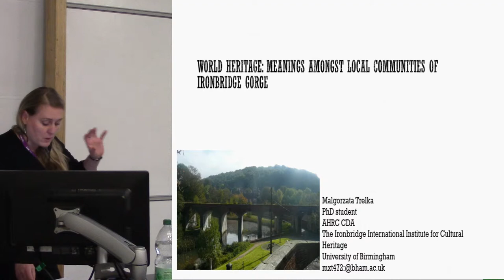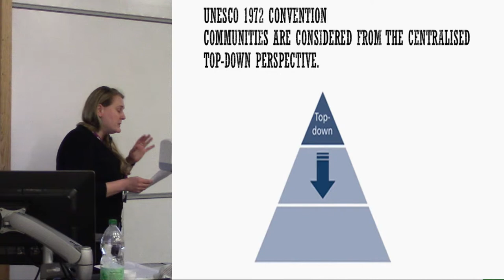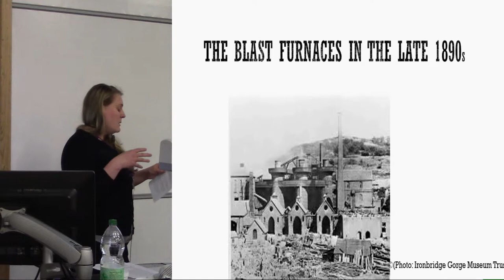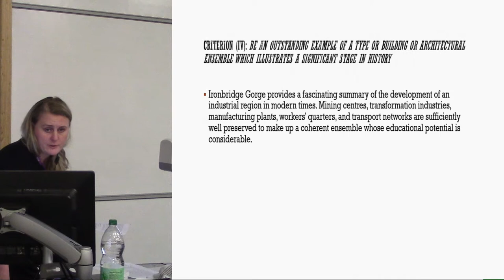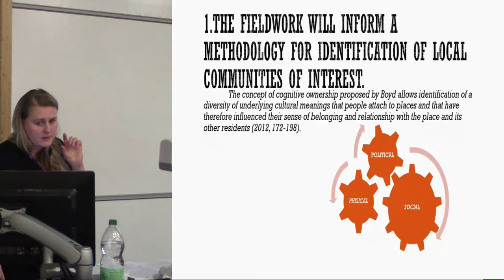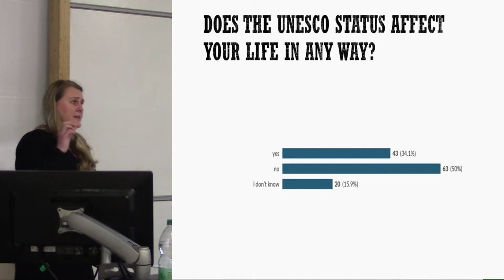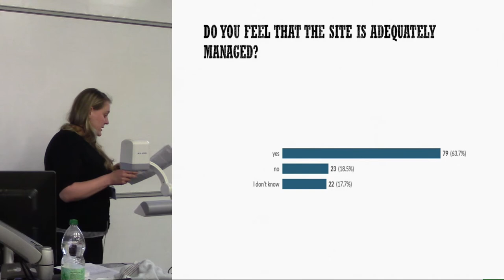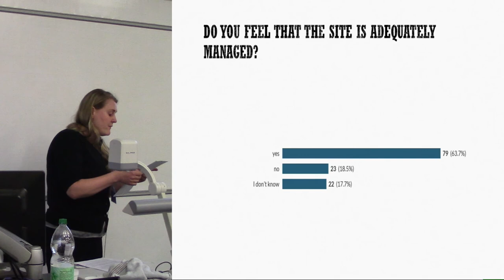World Heritage: meanings amongst local communities of the Ironbridge Gorge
Numerous research projects concerning active participation of different communities in the conservation of World Heritage Sites often present the subject from the perspective of individual cases rather than integrating them into wider conservation policies. Hence, this crucial area of understanding has not yet been explored adequately. This study investigates the relationship between ‘community’ and World Heritage. It also highlights the main obstacles in the World Heritage process that prevent communities from engaging in the conservation process. This paper will also address the interaction between universal values and ‘local knowledge’ or whether this interaction exists at all. What does a World Heritage Site mean to its local communities and what does it do for them? Research based on anthropological study on communities of the Ironbridge Gorge will inform what a World Heritage Site means to local people and how they absorb and negotiate World Heritage values.